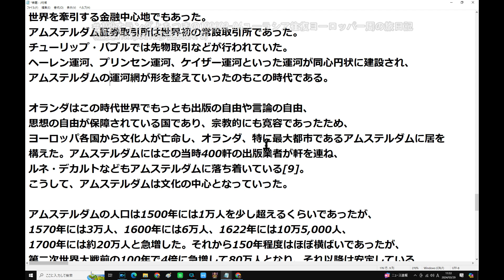199オランダよちつまの199602 04ユーラシア往復ヨーロッパ一周の旅日記歴史Wikipedia参照2024 3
3/21(木) 23:32更新

日銀利上げ 金融界から前向き発言
NEW
74
自民・麻生派、夜の月1会合を再開
NEW
184
発覚相次ぐ研究不正 最近の手口は
447
三幸製菓 佐藤CEOが辞任意向
414
同じ外科医の手術で3人死亡 岐阜
951
「ナンバーワン広告」実態調査へ
NEW
345
由伸メジャーの洗礼 1回5失点KO
NEW
1681
26日のW杯予選 平壌での開催中止
1129
284
学費免除&慶大合格 山崎怜奈の道
495

天ぷら総理, 政治音痴総理、ジャンク総理、未必の故意政治,不況と言わせないメディア操作、文春チルドレン、ジャニーキムたっ君、山手線大井町駅構想、京浜東北線大崎駅構想、静岡県内こだまのみ停車化構想、余った税収で株を買うってどういうこと？ドラゴンクエストビルダーズ2、ドラクエ、ウクライナ、コロナ、安倍教信者、トランプ、バイデン、　プーチン、ドローン、　男はつらいよ、消費税は利権の塊,、広告代理店派遣会社政治、利権のためだけの値上げラッシュ、おすすめ、切り抜き、ルーティン、こうなります、爆誕、マスク依存症、】、【、ゴメン　もうオレ言うわ,このヒトこのまま逃げる気です、グーグルテレビ局買収？、ザイム心理教、歩行者にも厳しい黒タクシー、芸能界闇投資、消費税の孫SZM、とにかく出たがりだけの嫌われエモン、静寂を平気でぶち壊すキャリーバッグを引きずる頭の悪いあなた、自己満足のためだけに他人に謝罪を求めるあなた、ウラゴネ付き正式採用、相棒金田一化構想,、エロヨガ、安易な音楽ビジネスが付いてくるランドアニメ、人生の経験を活かせない老人たち、人力IT, ジオラマ食堂、山田社長、イッキ見,ゼレンスキー、サミット、広島.バフムト,メイドインチャイナの日本政府、ユーチューブで遊ぶ国会議員、プリゴジン、岸田増税マルクス主義、電子書籍とドライアイ、戦争依存症,領土欲張り国家,サムネにイチイチ自分の顔ユーチューバー、独裁化インフルエンサーの悲劇、広告代理店にハメられた芸能人,岸田NG,秦氏、ユダヤ、増税の一番の仕返しとは、まるでサークルやクラブ趣味道楽三昧な公共事業,週刊誌と広告代理店とタレントの自作自演ショー。ITを知り尽くしているはずなのにYouTubeに頼っているヒト,自作自演のトラブルショー」、木原、ネタ切れユーチューバー、1リットルガソリン＝1ドル利権構想、ビッグモーターと保険の窓口、ミリタリーワールドゲームズコロナ、セルフレジの見張り、天才ぶらないと気が済まないインフレンサー、天皇豪族の御用達ステマインフレンサー利用ビジネス、テレビショッピング等のネット配信完全移行構想、内緒で資産預かり屋,パンチラJKまーんちんぐバンド、自民党利権コーディネーター、